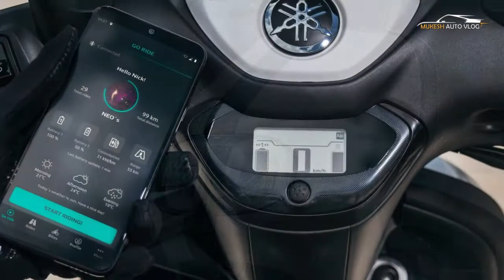Yamaha Neo Electric Scooter Launch Confirmed | Price From 75,000 | 68 Km Range | All Spec, Features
OFFCIAL WEBSITE AND PRODUCT DETAILS AND BOOKING :

We had earlier reported about the Yamaha Neo’s European debut. Now, we have confirmation from our sources that the Neo’s will be coming to Indian shores some time next year. Apart from the Neo’s, the Japanese giant is also planning to launch the Yamaha E01 electric scooter in India as well, however a decision regarding it will be taken later. The Yamaha Neo’s is based on the E02 concept which Yamaha put on display at the 2019 Tokyo Motor Show. The e-scooter is equipped with a 50.4V, 19.2Ah Lithium-ion battery pack that weighs 8kg itself. If equipped with a single battery, the range is about 38.5km, which can be extended to 68km using a dual battery setup. Charging time with a standard AC charger is about 8 hours. It delivers 2.5kW of power(3.4PS) along with 136Nm of torque in its standard mode whereas the Eco mode gives out 1.58kW of power. The performance figures can be compared to those of a 50cc scooter and mid-spec high-speed electric scooters.